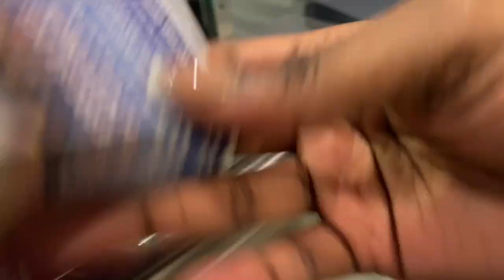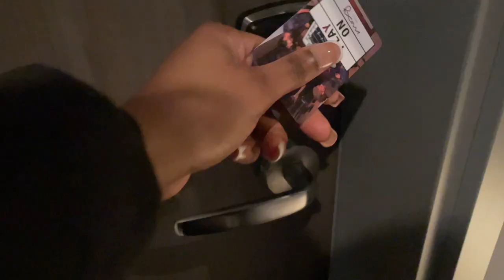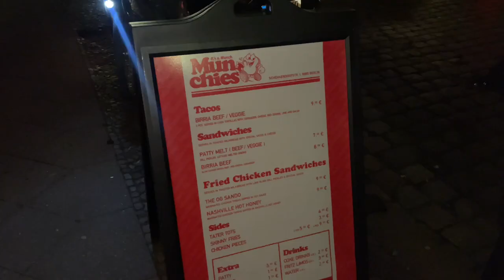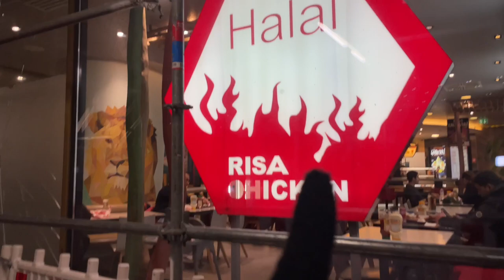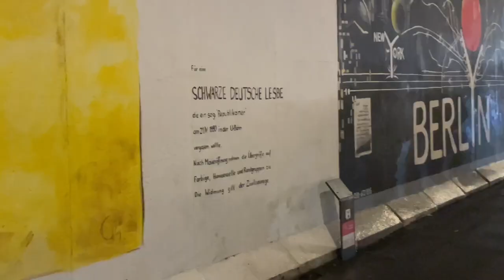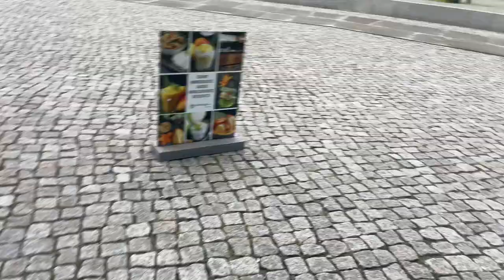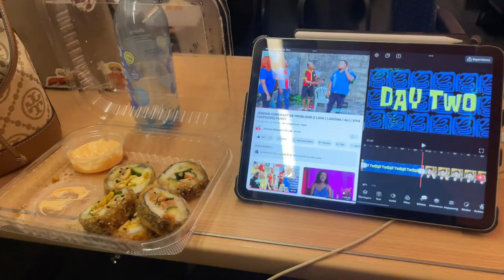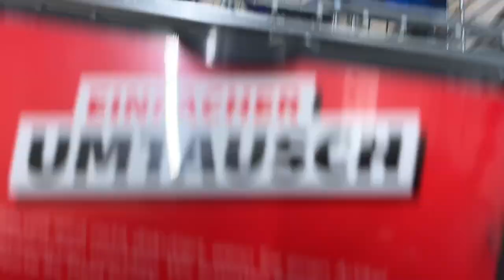LWS 24 Vlog: Few Days In Berlin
Welcome (back) to Life With 𝓢HHAMLESS! I went to a Tiktok viral foodspot called Munchies: Mukbang start at 3:00🌮.

- 0:17 December 14-16th
    - work in BER
- 12:10 December x
    - The End.

ℹ️ MENTIONED IN VLOG